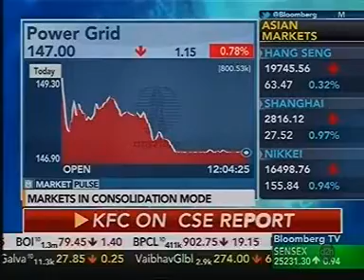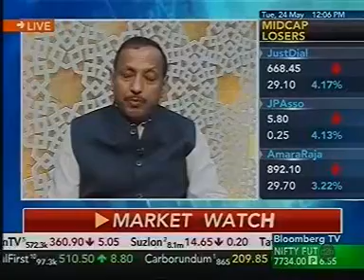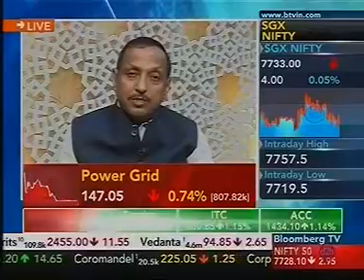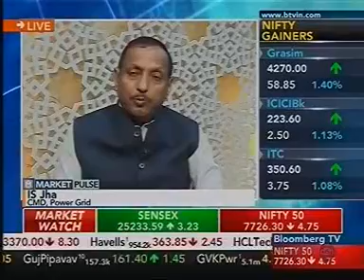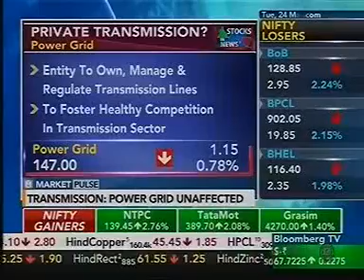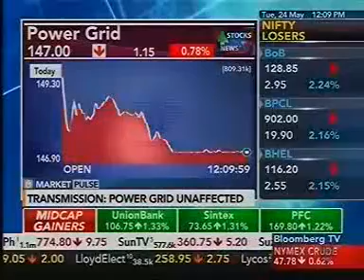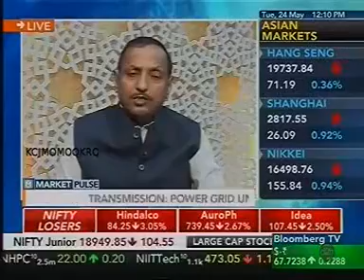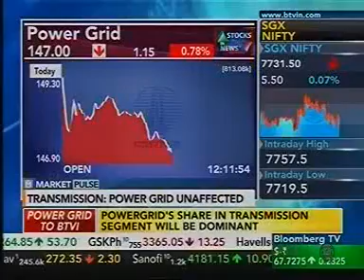POWERGRID Coverage - Bloomberg TV